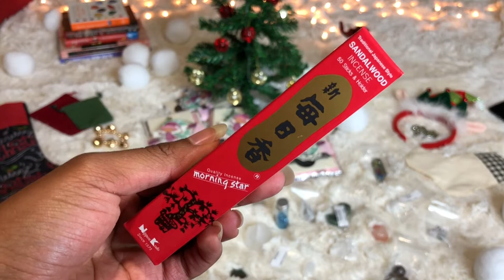Crystals for Christmas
Happy Holidays to my Crystal Kings and Queens. Today's Crystal Journal is extremely special to me. The Holiday season is my absolute favorite time and I'm grateful to be able to have the opportunity to share it with you my Crystal Family. I have MANY awesome Crystal Desserts to share with you from my Crystal Bakery...25 to be exact!:) Sit back, relax, and enjoy the Crystal Sweets that I'll be serving you for our "25 Crystals of Christmas."

Mailing Information:
👑 Royal Labyrinth 👑
7707 Merrill Road, Suite 15036